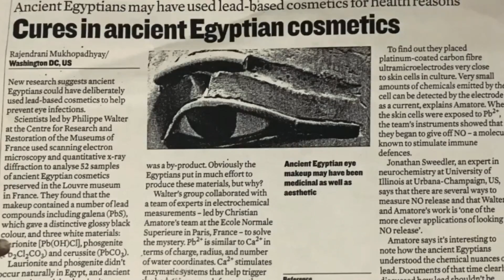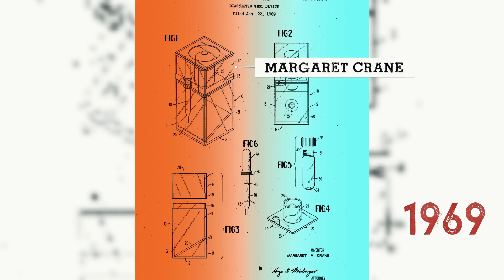BIZARRE Facts of Ancient Egypt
Ancient Egypt's history is like a puzzle with guesses about events, ruler deaths, and how people lived.
Egypt is still a mystery, but digging up tombs has given us some answers. It's like solving a few pieces of the puzzle, but there's still a lot we still need to learn.
When you think of Egypt, you might picture mummies emerging from dark pyramids, thanks to Hollywood.
But Egypt has some filthy and hidden stories beyond its mysterious reputation. Stick around until the end to discover intriguing facts that will surely take you back in time.